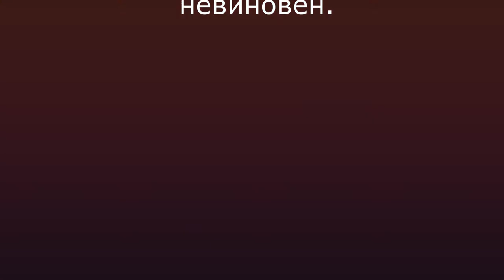Детективные загадки Людовика. Сильный удар